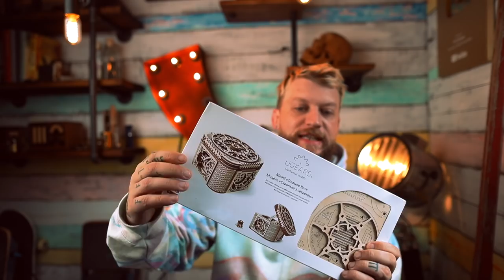MASSIVE PUZZLE/PLAYING CARD GIVEAWAY!!!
IF YOU WANT TO SEND ME STUFF:
Chris Ramsay
CP 50011 BP. Galeries Des Monts
St-Sauveur, PQ
Canada
J0R 1R0